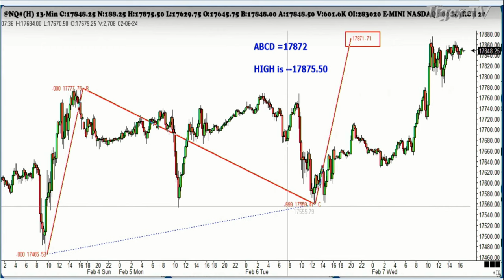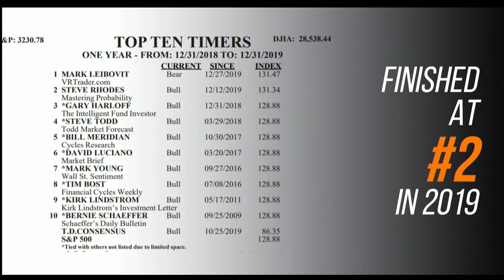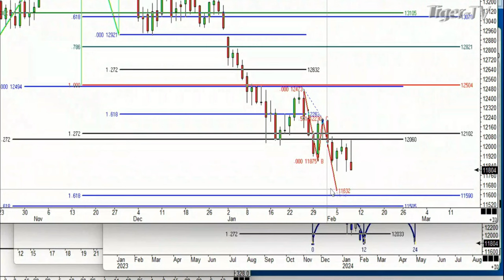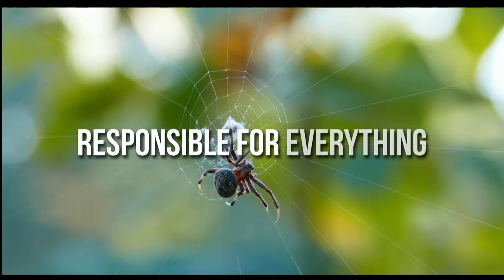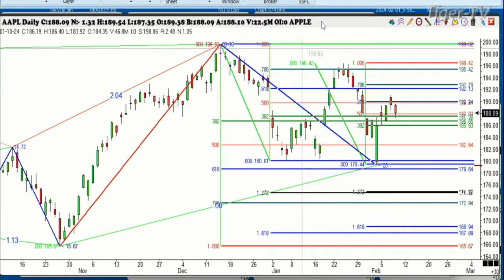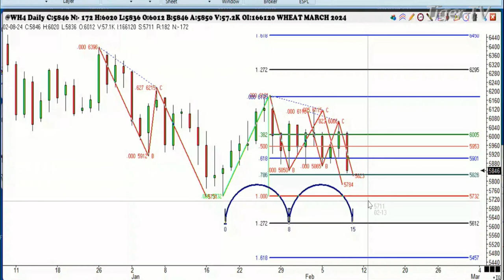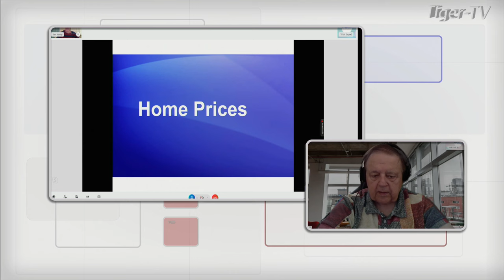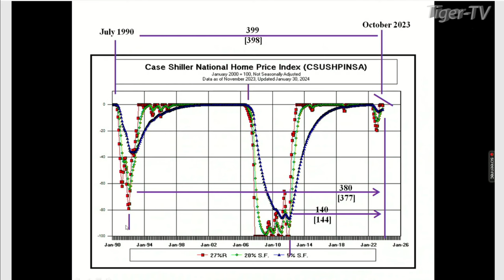February 8th, Trade What You See with Larry Pesavento on TFNN - 2024